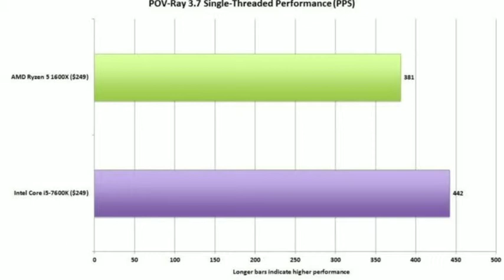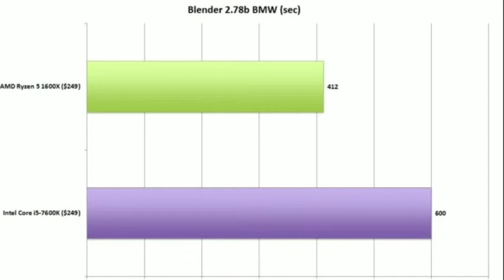AMD Ryzen 1600X vs Intel core i5-7600k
Hello bhai log kaise ho aap sab Asha karta hoon aap sab bahut hi acche Honge aur bahut Hai Mast Honge Aaj Humne is video mein bahut he acchi topic par Baat Kiya Hai Aaj Hum is video mein 2 processor can Pyar Karenge jiha first processor Hai Intel core i5 7600k aur dusra processor hai ryzen 5 1600X ji In Dono processor Core compare Karenge konsa best Hai or PC build main office I use kar sakte ho matlab  500k PC main office build kar sakte ho ya nahi In Dono processor ki details jane ke liye video ko Shuru Se last Tak dekhna

To Humne intel core i5-7600Kor ryzen 5 1600gX Ko Hum compare Karenge processor aur saree cheezon se aur compare Karenge gaming par aur editing par High resolution video par aur Sabhi cheez open Hum compare Karenge Sab compare dekhne ke liye video Jarur Shuru Se last Tak dekhna Tu In Dono processor mein sabse Jyada fast aur sabse Zyada powerful processor Nikal Ke Aaya Hamara ryzen 5 1600X Yaad Bahut hi badiya processor hai aur poti fast work Karta Hai gaming aap kar sakte ho hi resolution par 1080 p par 47 FPS par ok after fast work karta hai ye yeah processor aapko market mein 5000 ya 6000 Tak Mil Jayega bahut Hai Mast processor hai aur aap is par gave YouTube ki video agar aap YouTube creator photo aur nahi to ab dusri video B edit kar sakte ho aur aap bahut hi acche tarike se editing kar sakte ho 4K gaming kar sakte ho but Uske aapko 4K monitor bhi chahiye 4K gaming par aap se lo regulation par kar sakte ho

 Dhanyavad Jai Hind Vande Mataram I am sign out